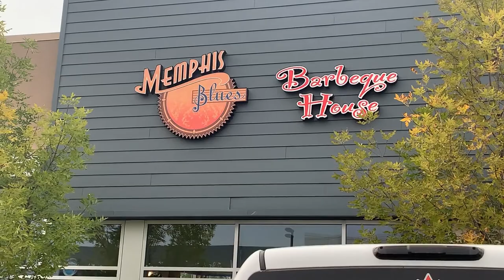Trying Catfish for the First Time, Edmonton Food Memphis Blues BBQ House, Yeg Street Eats, Yeg Food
Welcome to YEG STREET EATS where we review Fantastic Food From Edmontion and the surrounding areas and let you know what YEG food, EDMONTON STREET EATS has to offer!
Come Join us as we travel around the city trying out some great food!